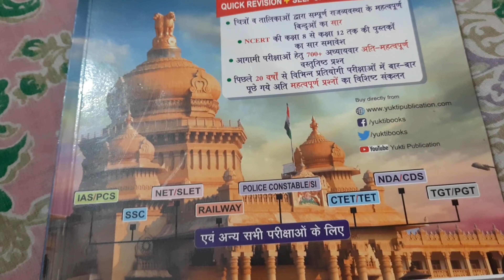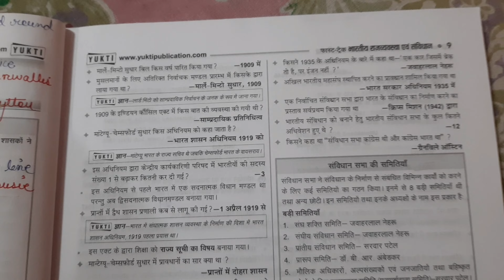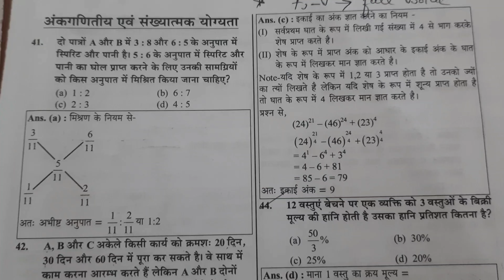🎯 productive study vlog/woke up at 6am 🔥notification soon 🔜 in April dsssb vacancy imp 📚aspirants